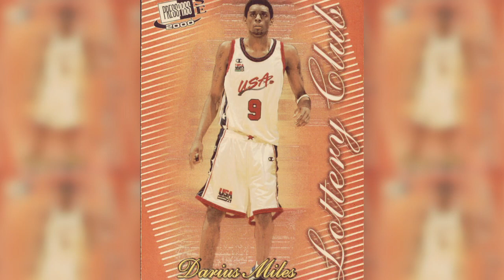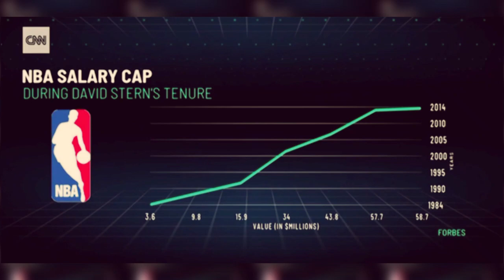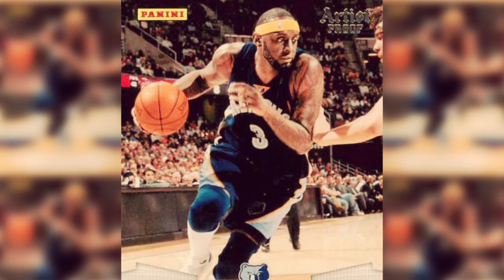Darius Miles Wasn't Your Average Knucklehead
A recap of the career of NBA star Darius Miles. A quick look back at his exciting yet trying career.